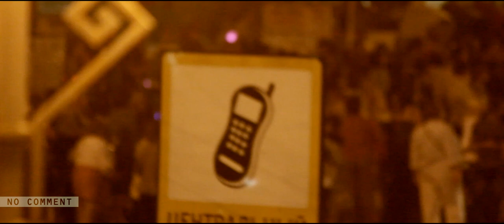Чебоксары - День республики 2012 ▶📼📹